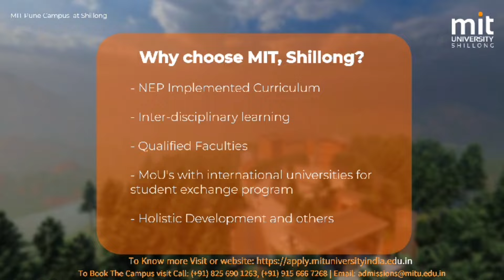ÏOH KA JYLLA ÏA KA MICROBREWERY BA NYNGKONG, PLIE PAIDBAH U CONRAD